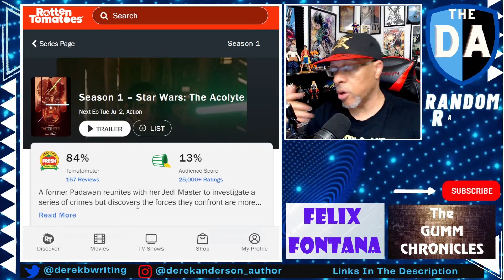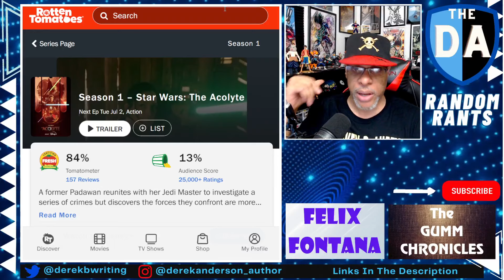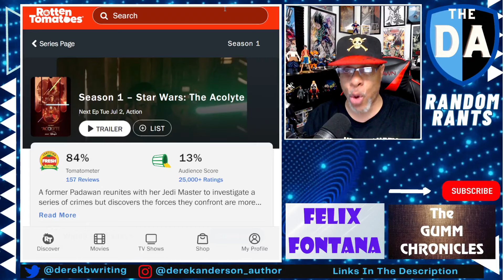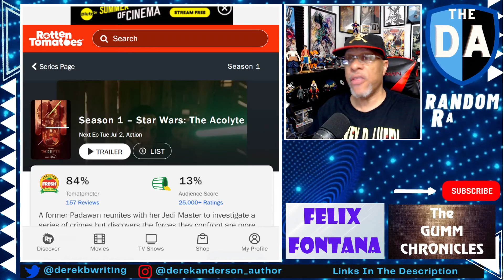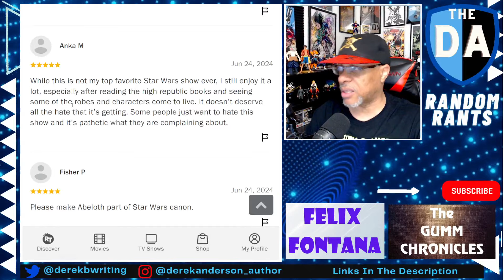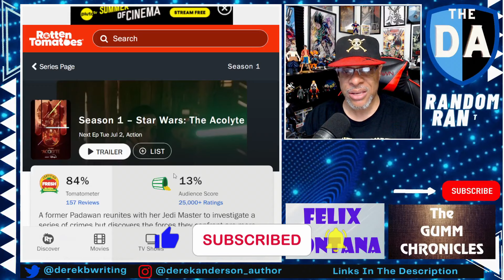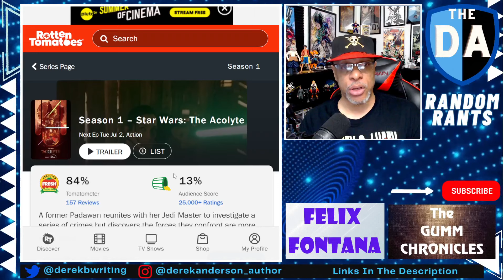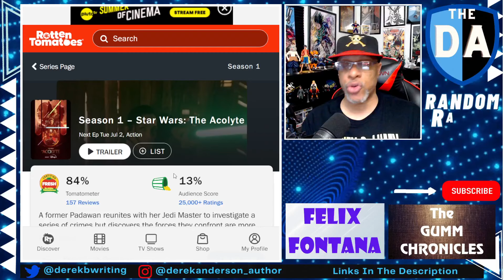PLOT CONVENIENT GARBAGE! Disney Star Wars The Acolyte - Episode 5 Review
The least trash episode of the Acolyte. but doesn't mean it isn't still trash. Leslye Headland is proving herself to be a pretty bad writer who can't think more than an episode ahead when it comes to character motivation and plot development.